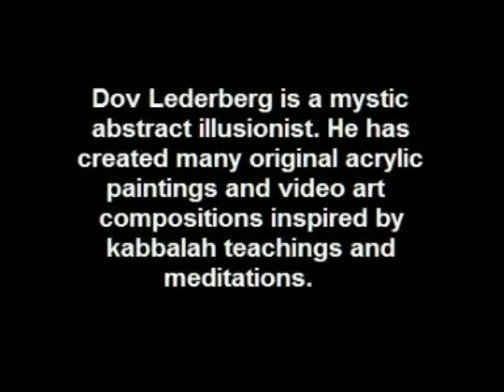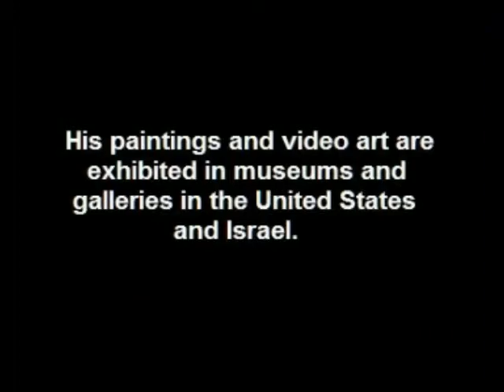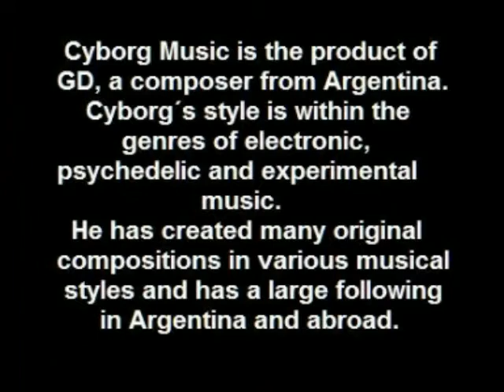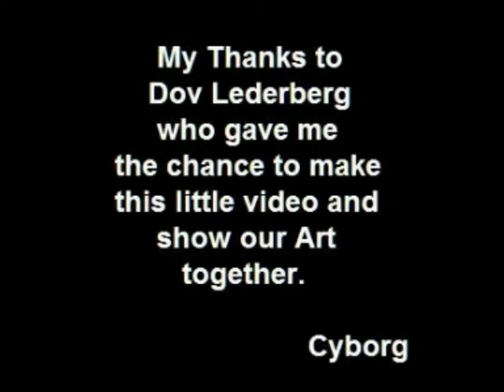Dov Lederberg & Cyborg Music - Techno-Fire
A slide show of selected paintings by
the Mystic Abstract Illusionist artist - Dov Lederberg - with a techno trance music track by the Argentinian composer - Cyborg.